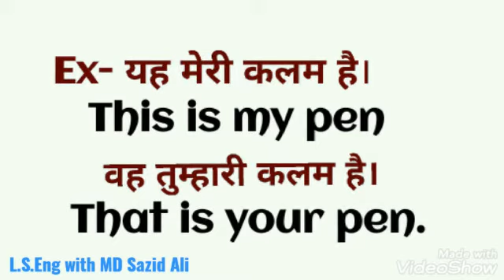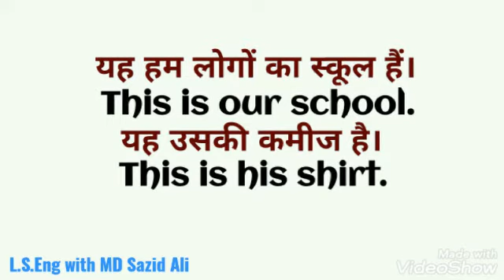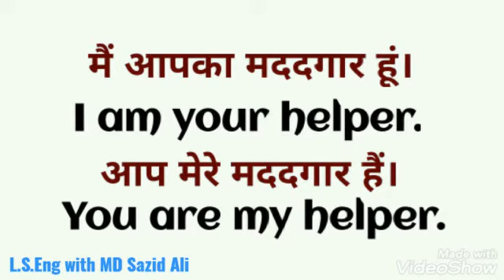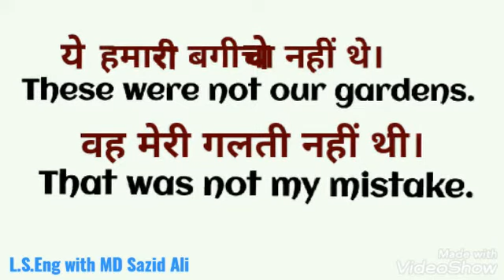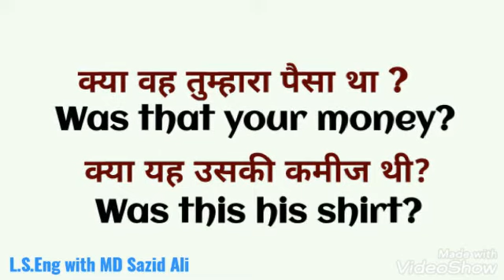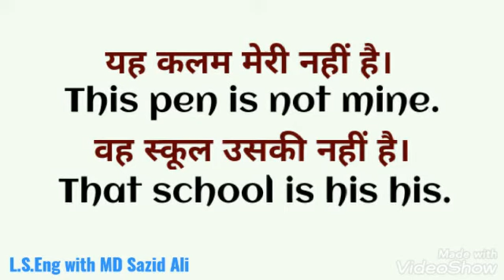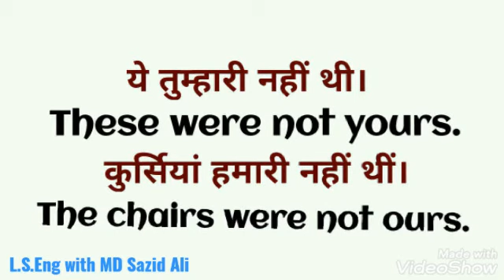Use of Possessive Adjective and Pronouns। English grammar।Latest tricks$tips।Class।Course।Full video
Use of Possessive Adjective and Pronouns। English grammar। Spoken English। English Language। Latest tricks $ tips। Class। Course। Full video

Hello guys, We have given in this video about Use of Possessive Adjective and Pronouns Which gave Full Concept. You must watch this and make your knowledge.

You also watch it.